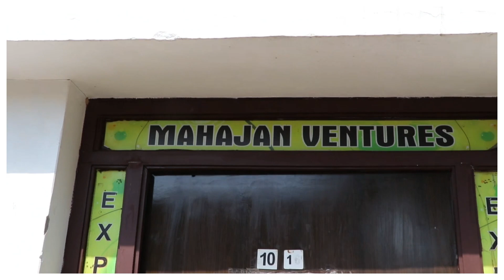100% Original Export Surplus International Branded Stock Clearence Sale Mohali Chandigarh,Shorts,Top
Mohali

Mahajan Ventures:
D-185, industrial area 8b,
Off. No 16
Mohali, Punjab 160059 Mahajan Ventures: GST No. 03AGWPR0479C1Z7